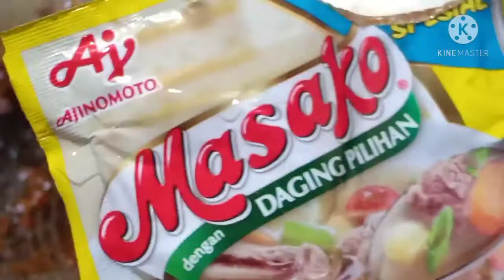TUTORIAL CARA MEMBUAT SAMBEL PETE TERASI UDANG CIREBON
TUTORIAL
CARA MEMBUAT SAMBEL PETE
TERASI UDANG CIREBON